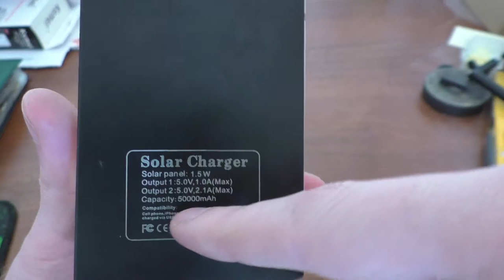Power bank на солнечной батарее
Интересный power bank